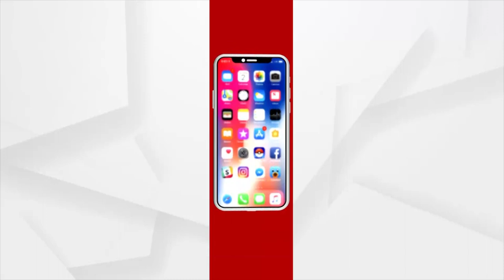ଚାଷୀଗଡ଼ରେ ମୁଖ୍ୟମନ୍ତ୍ରୀ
ଜିଲ୍ଲାରୁ ରାଜଧାନୀ ସବୁଠି ଚାଷୀ ତାତି। ବରଗଡ଼ରେ ମଣ୍ଡି ଓ ଟୋକନ ସମସ୍ୟା ନେଇ ଚାଷୀଙ୍କ ରାସ୍ତାରୋକ୍। ଏପଟେ ବିଧାନସଭାରେ ସରକାରଙ୍କୁ ଘେରିଲା ବିଜେପି। ବିଧାନସଭା ବାହାରେ ବି ଜୋରଦାର ବିକ୍ଷୋଭ…।